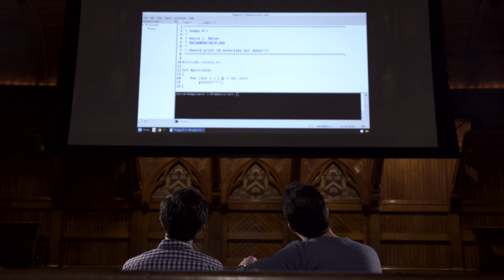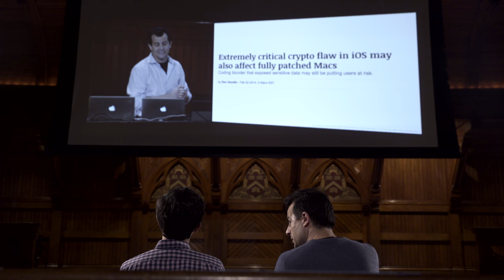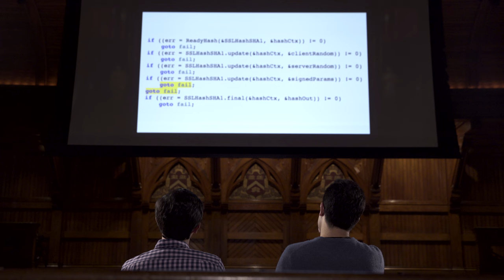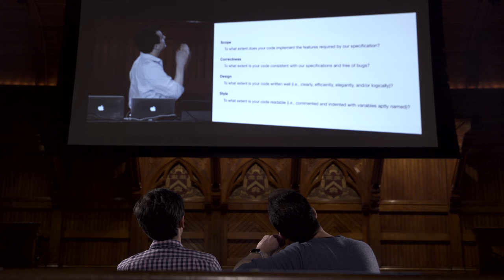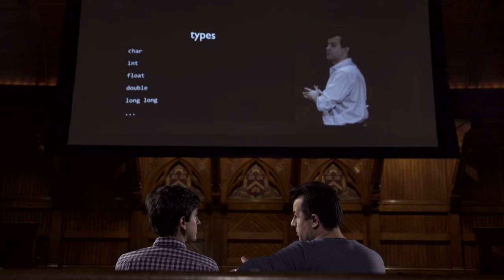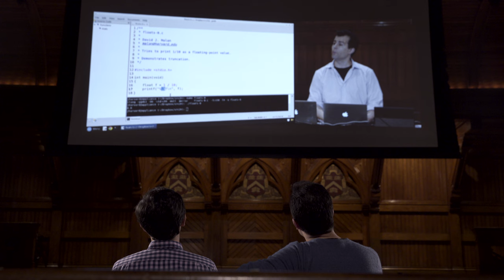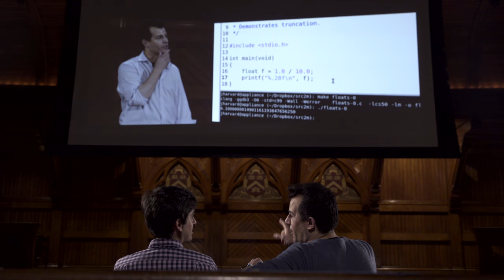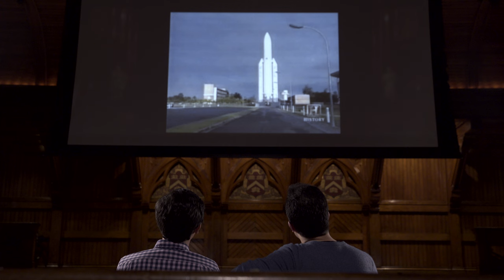CS50 Explained: Week 2